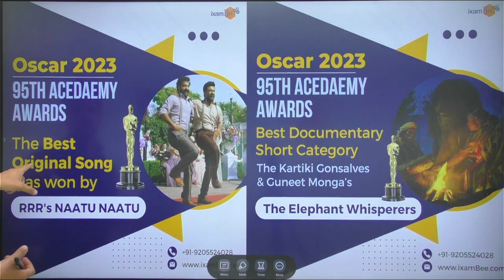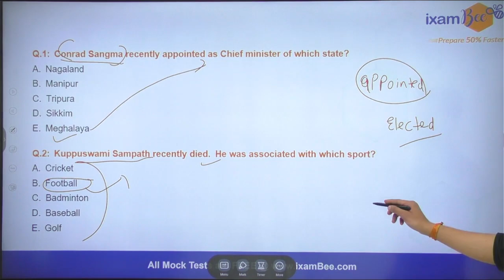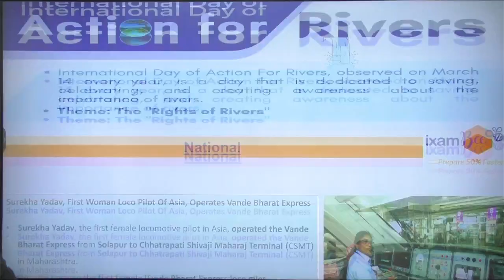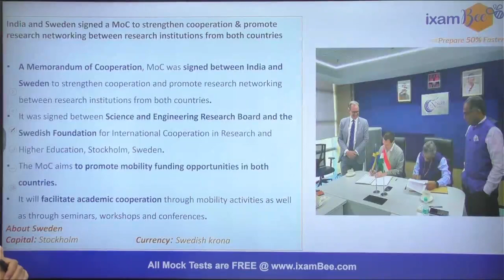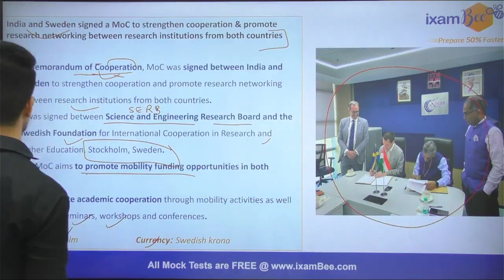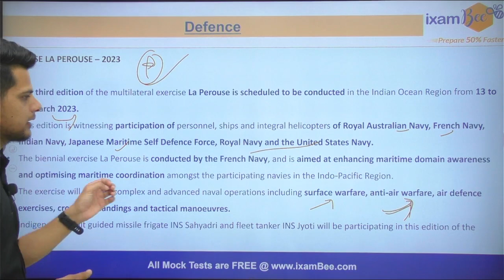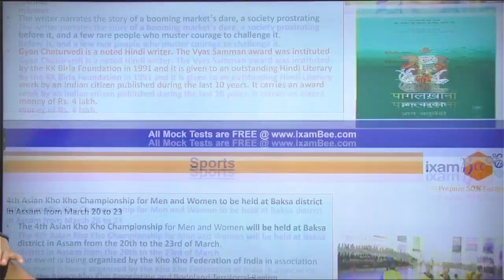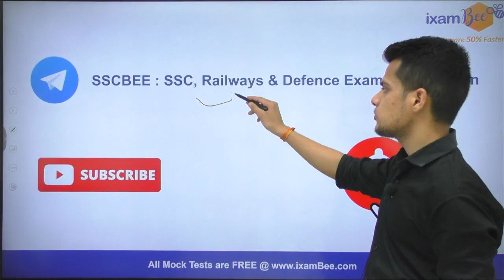14th March 2023 Current Affairs | Daily Beepedia Analysis | Today Current Affairs | By Amit Sir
In this Video Amit Sir has discussed Important Current Affairs that are important for all Government Exams like SSC, CDS, AFCAT, and AC.